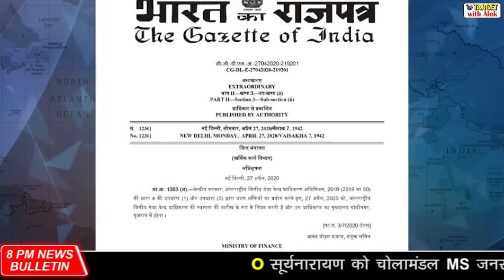8PM News Bulletin - 08 July, FBI: चीन, अमेरिका के लिये बड़ा खतरा, चीनी ऐप बैन?